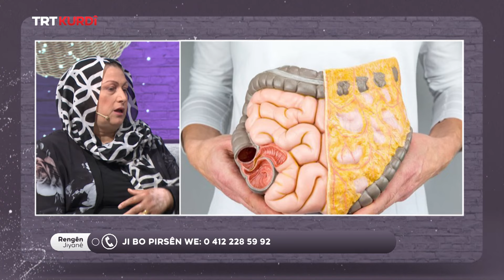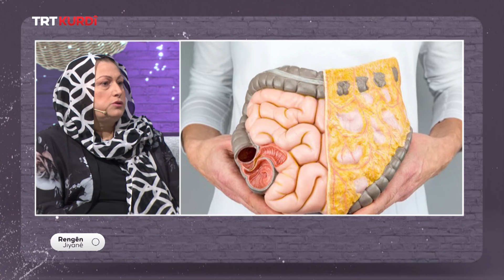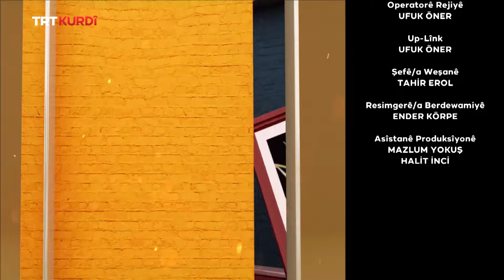Rengên Jiyanê - Beşa 229.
(Sabahın Sesi 229.Bölüm)

Mêvan: Cemil Kuba, İmiş Bozkurt, Şengül Önen